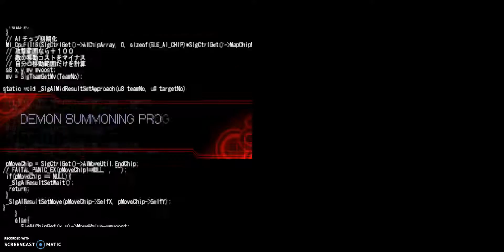Let's Play SMT: Devil Survivor - 2 - First Blood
Our COMPs summon demons, and we are forced to battle them in order to have them follow their orders in the tides of battle. What follows will change our lives forever.